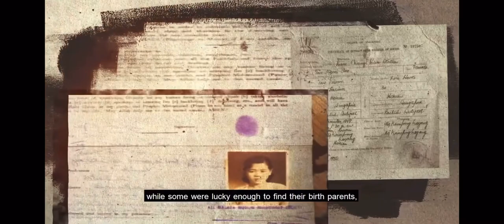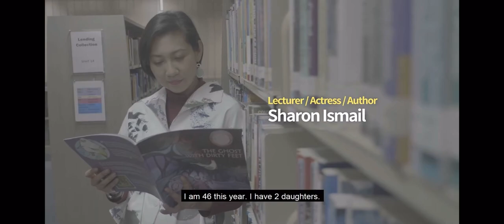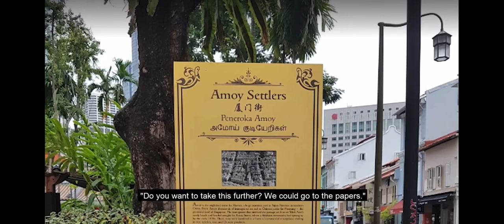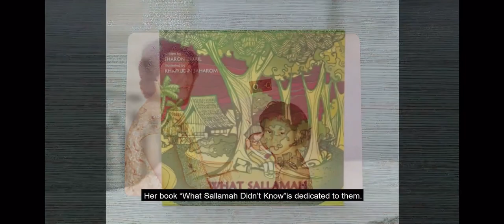Born Chinese, Raised Differently : Ep 1 : A Mother’s Daughter / Sharon Ismail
Ep 1 : A Mother’s Daughter / Sharon Ismail

In our first episode, Lecturer and TV Personality @sharonismail shares with us about her Chinese heritage and how she only knew about it when she was a teenager.

Born Chinese, Raised Differently is a project for MDIS-Teesside University’s Content Creation Module in the BA (Hons) Broadcast Media Productions course @2021

This is a collection of stories and tribute to chinese children who were given away for adoption in the early (circa) 40’s-60’s to Malay or Indian families.

This video and content is a copyright of @RubyMohd and @mdis_sg

Videos & Newspaper articles on this subject will be shared on FB Page : Born Chinese, Raised Differently. We hope to (re)connect families through our small effort.

Production Team
Executive Producer @rubymohd
DOP : @heinhtettunoo
Editor @jeongseungwan4
Co-Producers @izzati_misdi

Module Supervisor @slwcheong